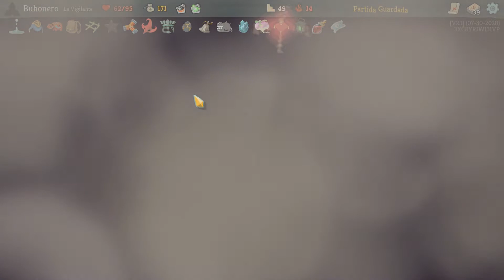Full Devoción | Slay The Spire: Ascensión 14 | #31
Divinidad cada dos/tres turnos = GG

🔹 ¿No conocés el Slay The Spire? Es un juego de cartas que combina su propuesta con elementos roguelike en el que el jugador ha de construir un mazo único escogiendo entre cientos de cartas, encontrar extrañas criaturas, descubrir reliquias de inmenso poder y tratar de dominar La Torre.